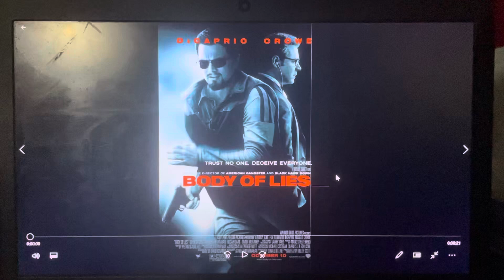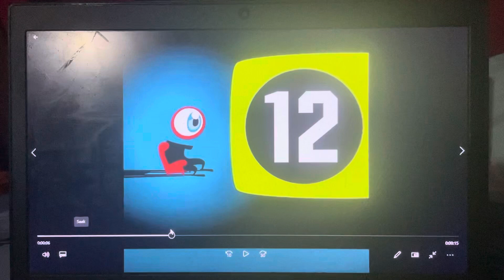Peter the Jason Segel and Scott Pilgrim Fan Salutes #611: Body of Lies (2008)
Today, I’m doing a salute on a very good Ridley Scott movie, 2008’s Body of Lies!